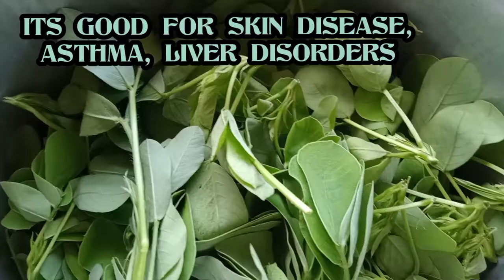Cassia Tora Leaves Pakoda |ತಜಂಕ್ ಬೋಂಡ| Tankala pakora | Thojank leaves Pakoda Recipe | Crispy Bonda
Cassia Tora Leaves Is Good For Digestive System, Also Decreasing High Levels Of Cholesterols, And Good For Weight Loss.
Do watch The Video To Know More About Recipes.